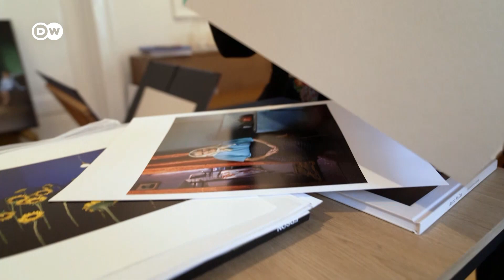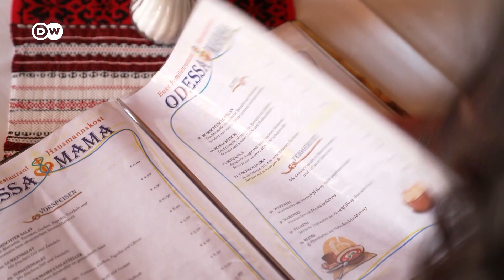Ukrán fotós Berlinben | „Remélem, meg tudom örökíteni az ukrán nép lelkét“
Ukrajnában született, de nyolc éve Berlinben él. Már több mint 20 országban állított ki, és számos díjat is nyert a munkájával. Viktorija Szorocsinszki fotóművész. Sorozatain Ukrajna egy olyan arcát örökítette meg, amely ebben a formában talán már nem is fog létezni soha többé.

Ez a riport a 2022. március 25-i Europeo című hírmagazinunkban volt látható. Új adás minden péntek este az ATV műsorán.